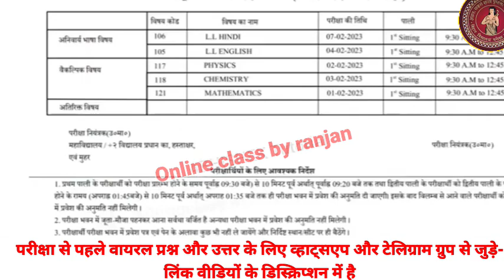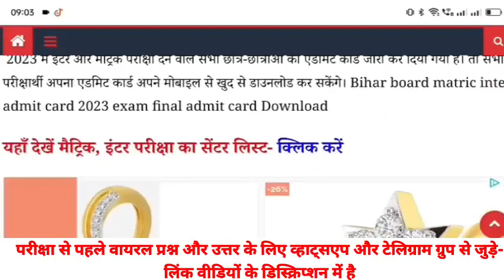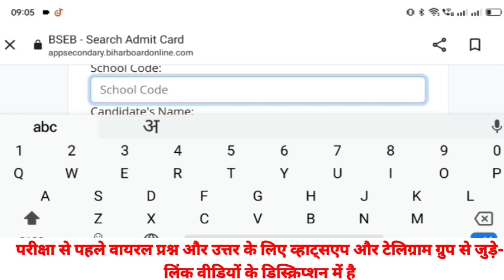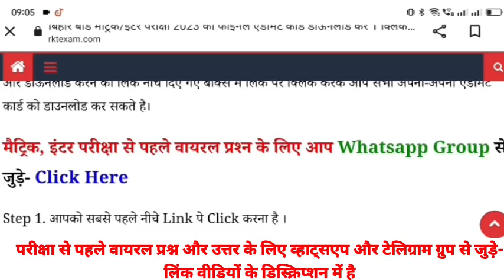Live देखें- 10th 12th परीक्षा एडमिट कार्ड डाउनलोड 2023 बिहार बोर्ड | Bseb 10th 12th admit card 2023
परीक्षा से पहले 10th, 12th, 2023 Exam का वायरल प्रश्न के लिए Join करें Whatsapp और टेलीग्राम Group को -

मैट्रिक, इंटर एडमिट कार्ड डाउनलोड करने के लिए गूगल पर सर्च करें rkt exam